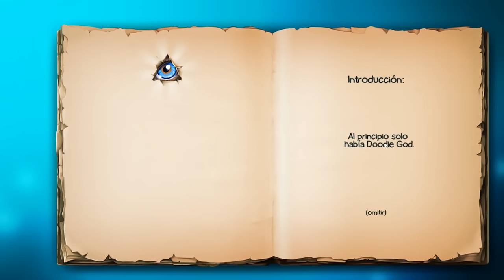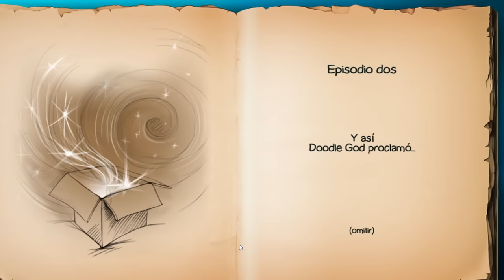LITERALMENTE SOY DIOS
Hola.
En este gameplay voy a crear un mundo desde cero mezclando varios elementos con mis superpoderes de dios.